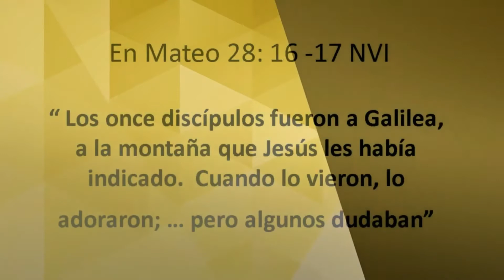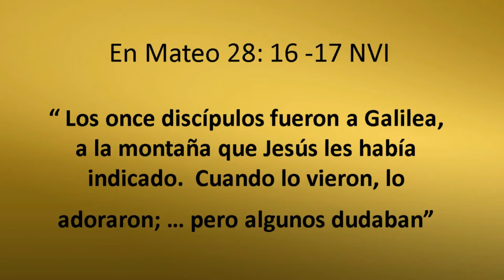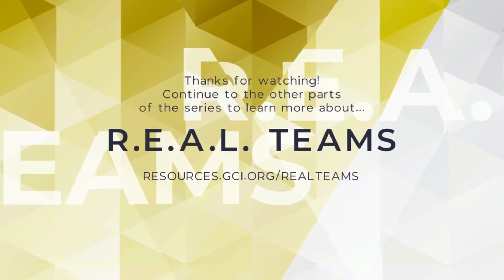EQUIPO R.E.A.L PARTE 3 - INVOLUCRADOS A PARTICIPAR CON ENTUSIASMO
Mensaje por Greg Williams.
La clave para la Iglesia Saludable es un liderazgo liderado por un pastor basado en equipos, lo que GCI llama equipos REAL. En esta serie de 5 videos de equipos REAL, desempacamos lo que significa ser "Basado en el equipo y dirigido por el pastor". REAL es un acrónimo que analiza cómo debería ser un equipo en la realidad. Si eres  pastor o líder de la iglesia, te alentamos  a que veas esto con tu equipo y puedas discutir cómo ser un equipo REAL.